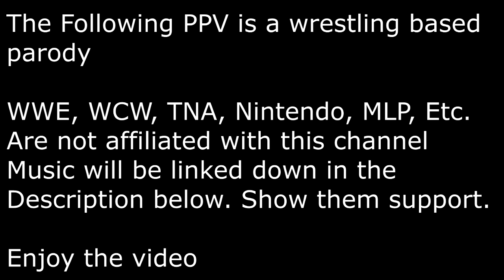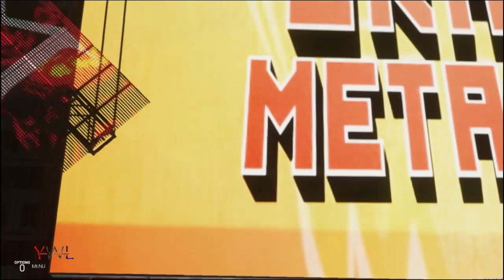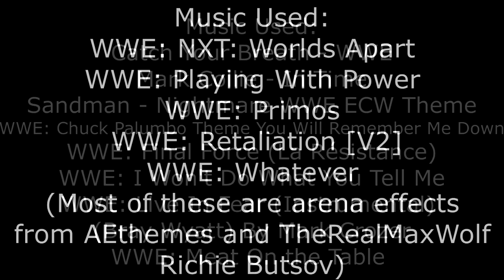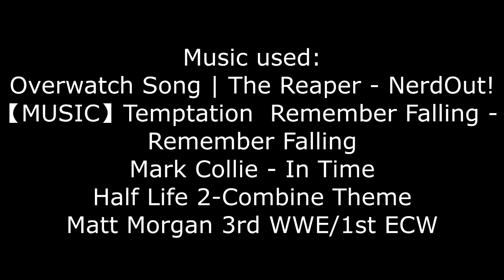YWL: WrestleCade 2019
Streams will be available on Twitch where will stream Tuseday Night Yardbrawl and Saturday Night Meltdown (After Saturday Night Slammasters on Rachidna’s channel). We hope you enjoyed this video and hope you’ll become apart of the Youtube Wrestling League

This by far one of the biggest video's I've done so far. I enjoyed doing this though. Again sorry for no commentating (and forgetting to say the winner for the internet championship) for this, I just didn't know whether to or not. Hope you liked it either way.

We have 2 people out on the shelf. It's Ralph and Steve sadly, they be back soon though

WWE Finn Bálor 7th Theme + Demon Intro + Arena Effects

[Gmod] Let's Kill Tonight  Deeper into the Realm of Shadow

【MUSIC】Temptation (ft. Wubcake)  Remember Falling

Half Life 2-Combine Theme

Mark Collie - In Time (Lyrics)

Matt Morgan 3rd WWE1st ECW

Overwatch Song The Reaper

Overworld (Super Mario Bros. 2)  Geshtro Remix

Sandman 2006 - Nightmare WWE ECW Entrance Theme

Splatoon Remix Final Boss Phase 1/2 [RetroSpecter]

Splattack (Octo) Remix (Dedf1sh) - Splatoon 2 Octo Expansion Soundtrack

The Decay Full TNA Theme 2016 (The Nobodies - marilyn manson)

The Radiacs   -   do bad things

WCW Tank Abbott 2nd Theme Song - Evil Eyes (With Tron)

WWE Chuck Palumbo Theme You Will Remember Me Download

WWE Final Force (La Résistance) Theme Song + AE (Arena Effect)

WWE I Won't Do What You Tell Me (Stone Cold Steve Austin) Theme Song + AE (Arena Effect)

WWE Live In Fear (Instrumental) (Bray Wyatt) By Mark Crozer + Link And Cover

WWE Meat On the Table ► Ryback 8th Theme Song

WWE NXT Worlds Apart (Sami Zayn) Theme Song + AE (Arena Effect)

WWE Playing With Power (TJP) + AE (Arena Effect)

WWE Primos (The Colons) +AE (Arena Effect)

WWE Retaliation (Dean Ambrose) [V2] Theme Song + AE (Arena Effect)

WWE Whatever (Chris Benoit) Theme Song + AE (Arena Effect)

WWE: Fantasy (Aksana) by Jim Johnston - DL

Hope to see you in the YWL another time